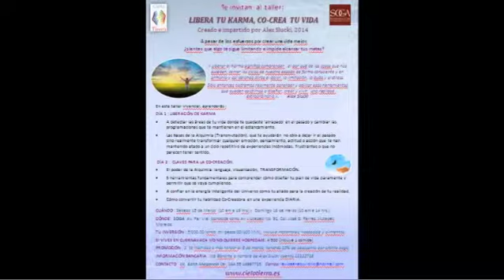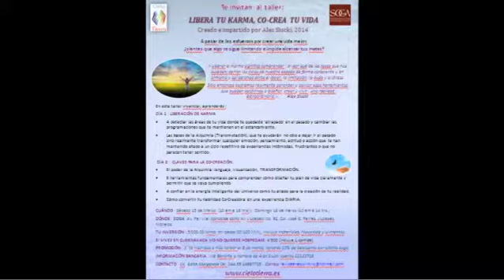Conciencia Planetaria - Diálogos en Conciencia 3/4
Conciencia Planetaria - Diálogos en Conciencia 3/4 14/03/2014 Conduce: Lucy Ruelas. Invitado: Alex Slucki - Captured Live on Ustream